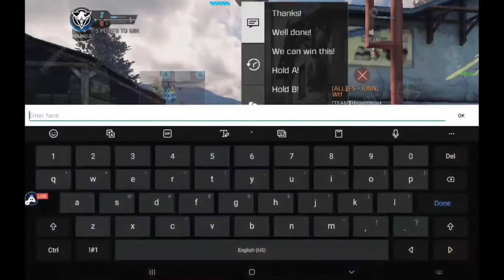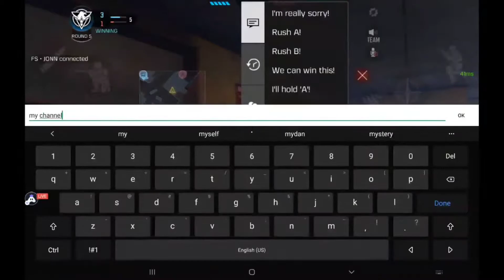I 1v4 clutch In Ranked S&D